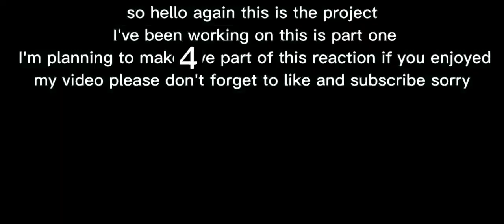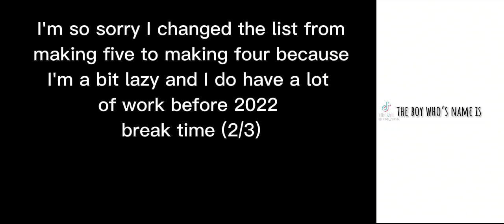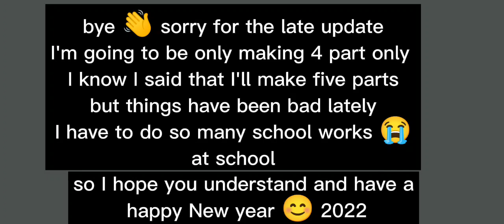mount hua sect react to // sorry it shorts// part (2/4) happy New year 2022